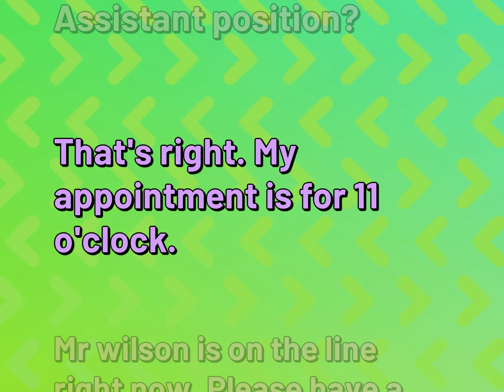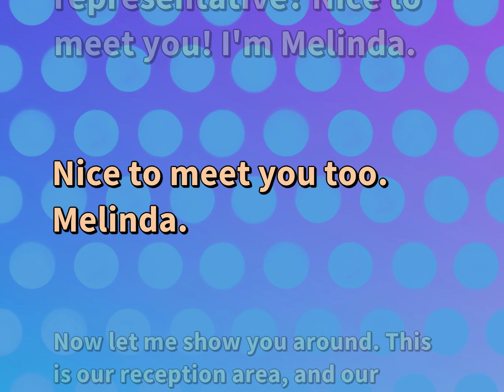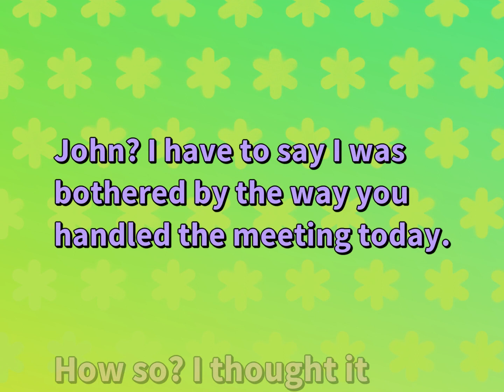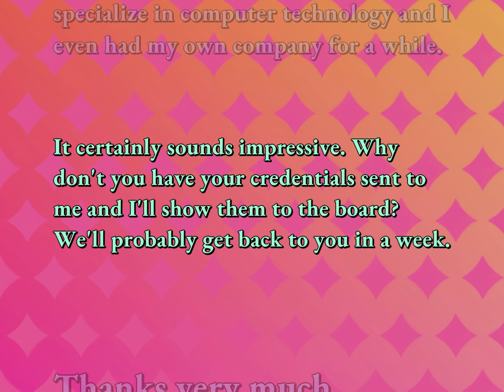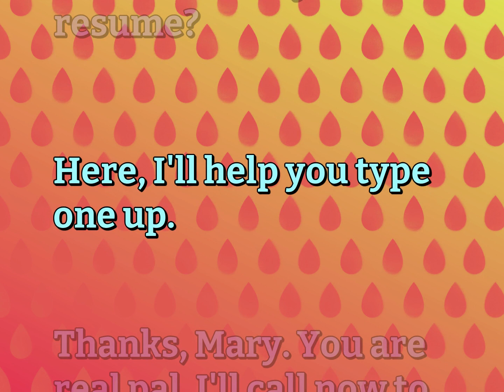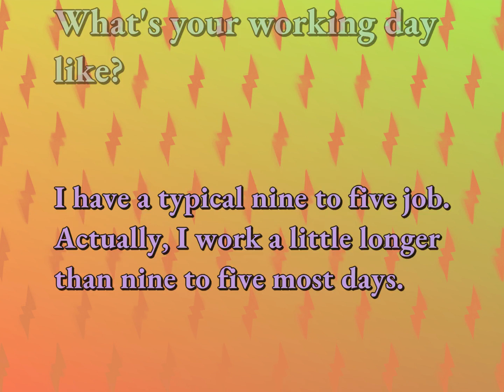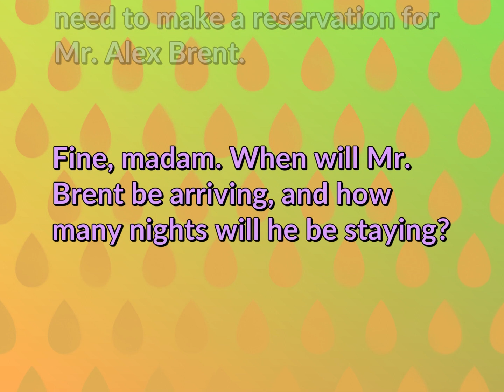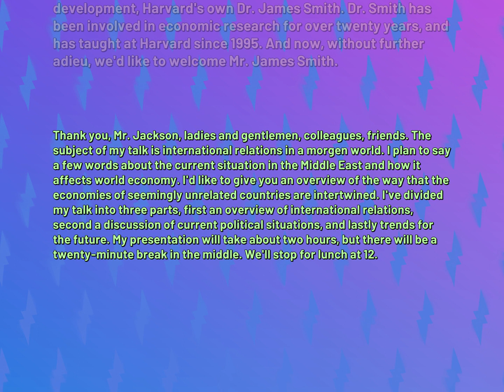Daily English Conversational Sentences for Work